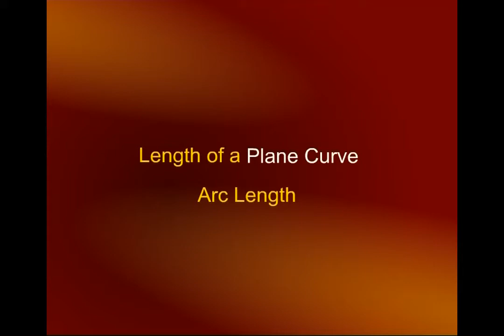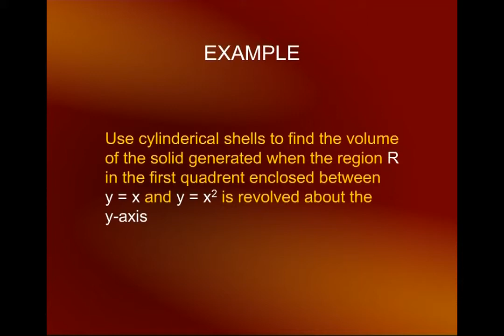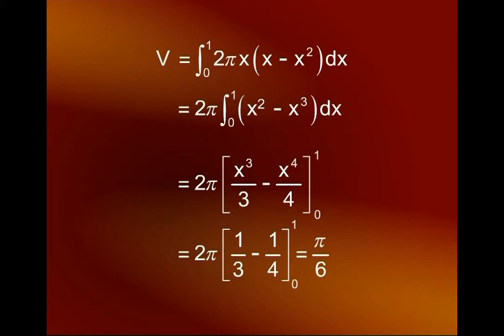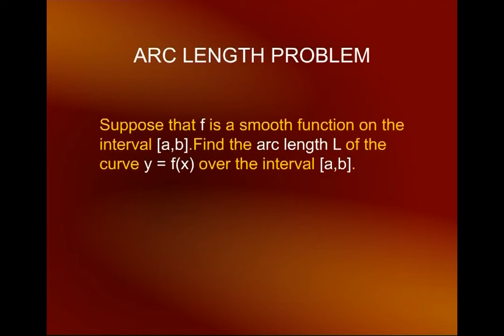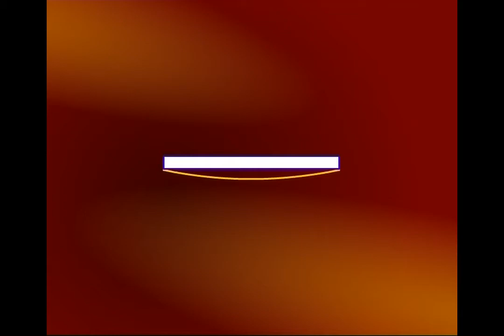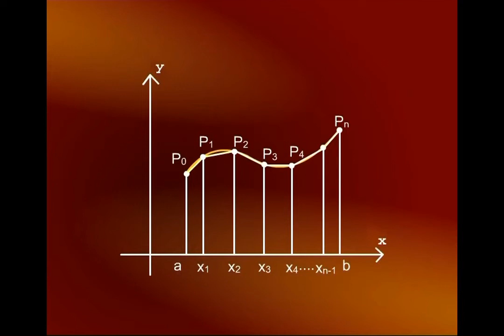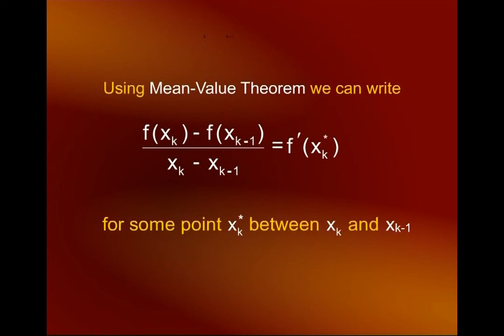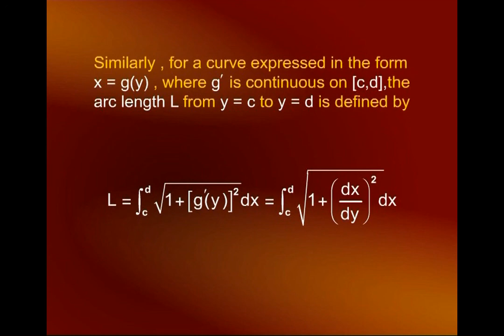Length of Plane Curves | Calculus And Analytical Geometry | MTH101_Lecture36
Lecture36 - Length of Plane Curves
by Dr. Faisal Shah Khan